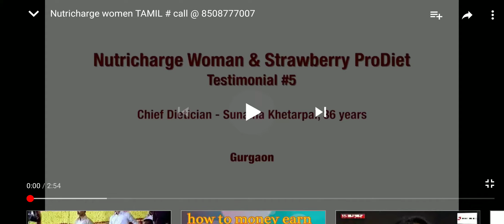RCM Nutricharge Woman Tamil Sugavanam sir 9176244989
In this RCM Success Business videos playlist Sugavanam sir 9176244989 uploalded RCM Success Business videos... please see and get more knowledge about RCM and Join RCM... Jai RCM... Jai Hind...🙏👏🤺🏇🏹🎯🏆🛳️✈️